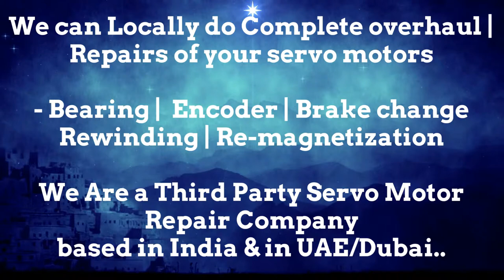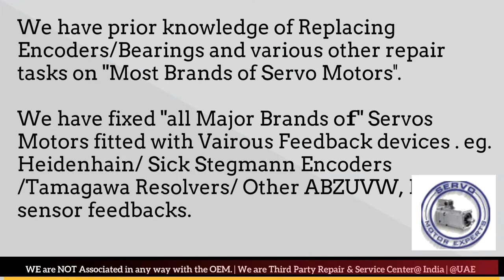Jyoti Machine Service Center in India, Siemens service Center, Siemens system house, Siemens Repairs